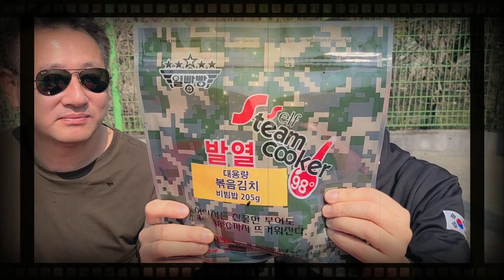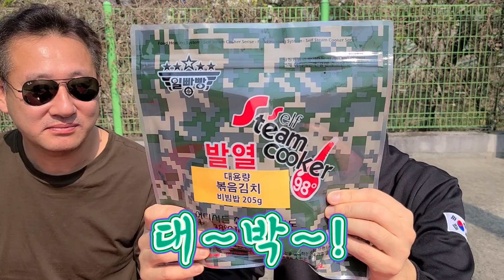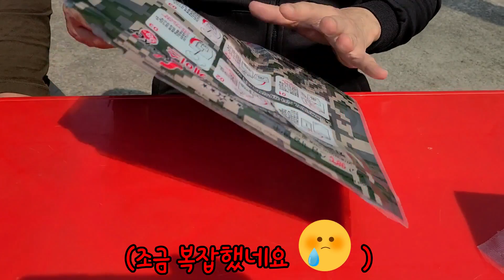전투식량 먹어봤어요+먹방[combat ration]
덤앤더머 ~
의외로 인기좋은 전투식량..전쟁은 일어나서는
안되지만 꾸준히 더 발전되네요..예전에는 이런거 못 먹어 봤는데 ㅋㅋ